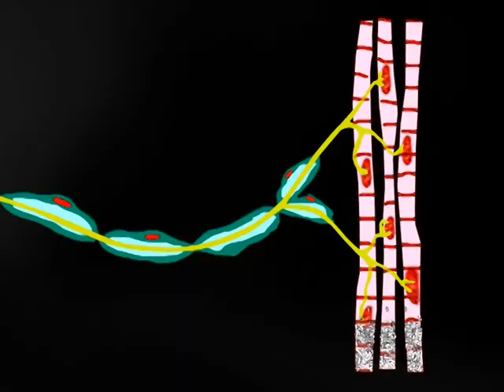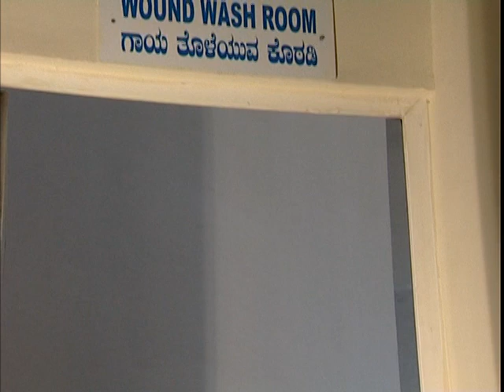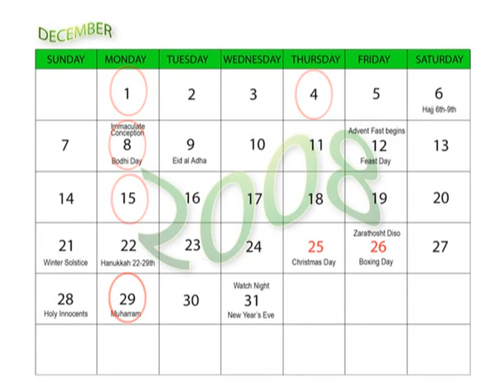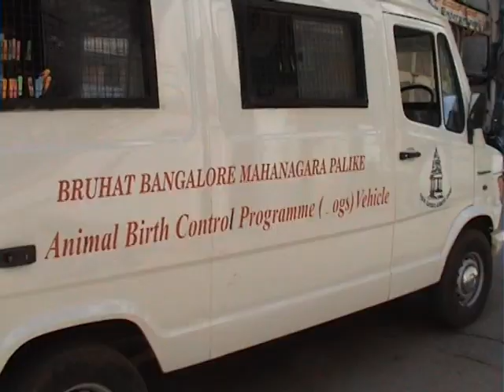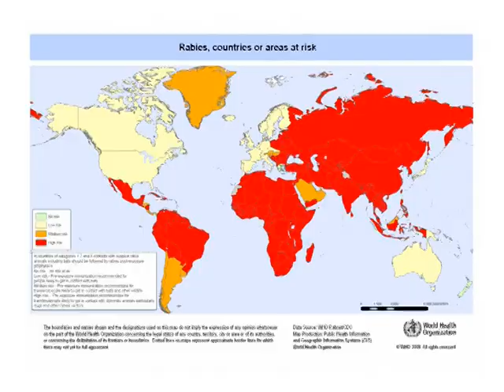Short Film on Rabies in Asia (English) Sumadhu Trust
A short film on causes, symptoms, and prevention of the Rabies virus. This film is used by Dr. Shampur Madhusudana Trust in its Rabies Awareness Camps across India.